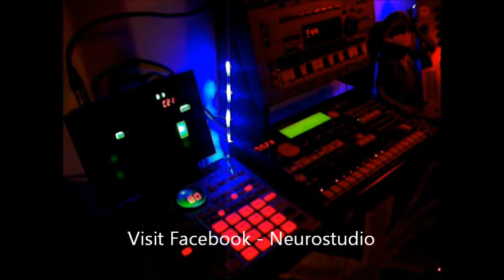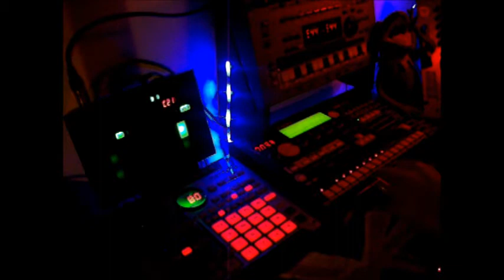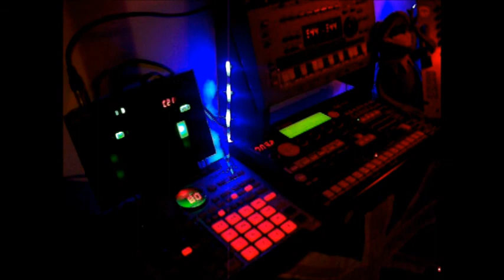Jungle Beat by Olivier 8.1 @t Neurostudio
Hi , Visit Facebook - Neurostudio and Olivier 8.1 , Thanks